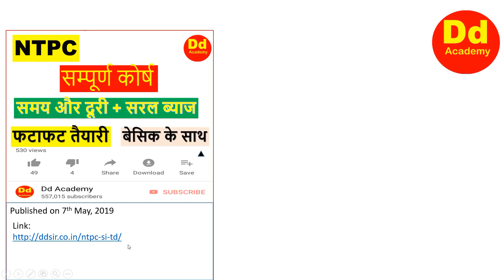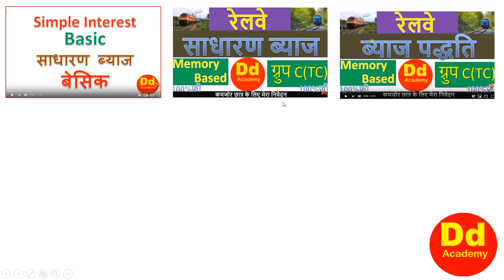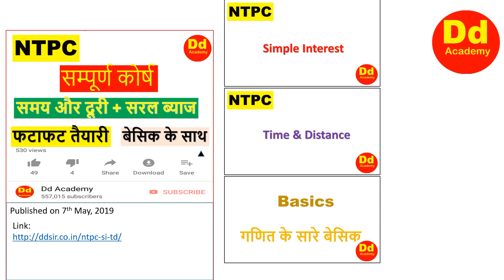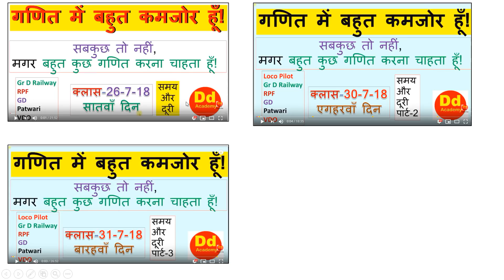Math NTPC Simple Interest & Time and Distance by DD Academy